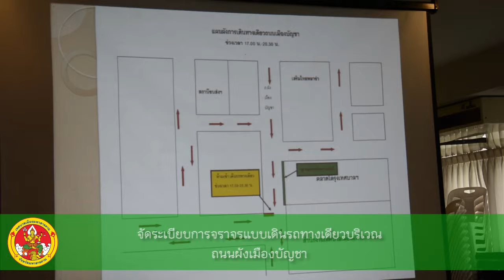จัดระเบียบจราจรแบบเดินรถทางเดียวบริเวณถนนผังเมืองบัญชา